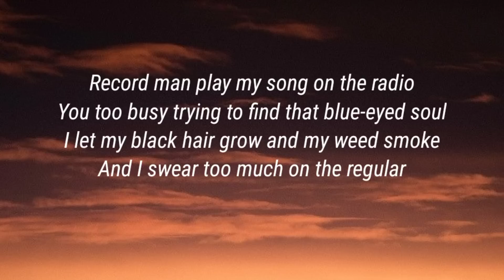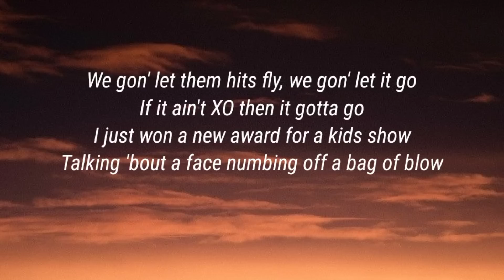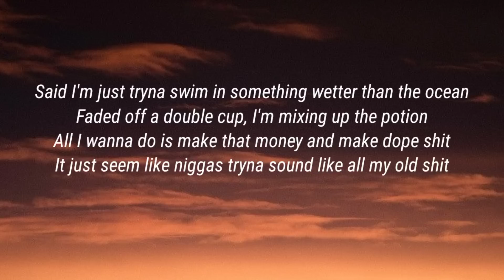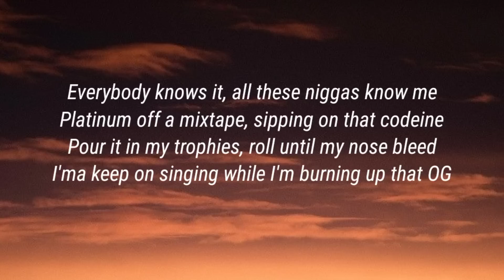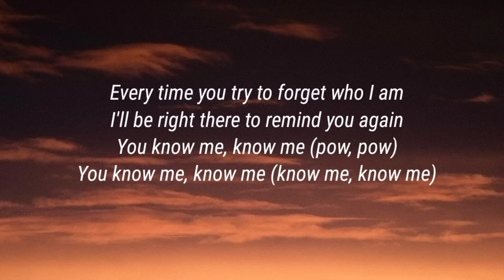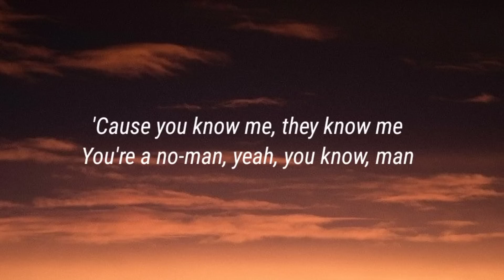The Weeknd - Reminder (lyrics)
Lyrics

You too busy trying to find that blue-eyed soul
Talking 'bout a face numbing off a bag of blow
You know, man, know, man, know, man
Said I'm just tryna swim in something wetter than the ocean
Faded off a double cup, I'm mixing up the potion
Platinum off a mixtape, sipping on that codeine
I'ma keep on singing while I'm burning up that OG
Rock a chain around they neck, making sure I'm getting home
Now my shit straight, eating all day, tryna lose weight
I ain't gotta tell you 'cause you know me
You know me, know me (know me, know me)
Why don't you shake some, shake somethin' for the Don?
Don't you break nothin', break nothin', baby girl
Won't you work some, work somethin' for the Don?
Don't you hurt nothin', hurt nothin', big girl
Won't you shake some, shake somethin' for the Don?
Don't you hurt nothin', hurt nothin'
'Cause you know me, they know me
You're a no-man, yeah, you know, man
Oh-oh-oh, na-na-na-na-na
Oh-oh-oh, na-na-na-na-na
Oh-oh-oh, na-na-na-na-na
Oh-oh-oh, na-na-na-na-na